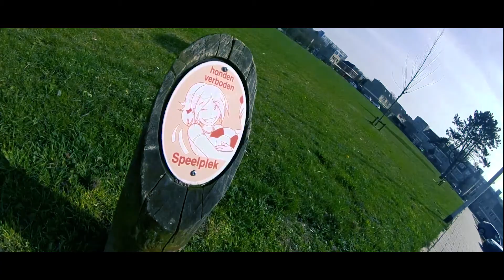Jaymagna - Doe Je Ding ( WINNAAR Moda Italia Contest )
Credits:

Beat By - Mitchel Pelgrim
Mix & Master - Artiflexx
Camera - Artiflexx
Edit - Bosboy